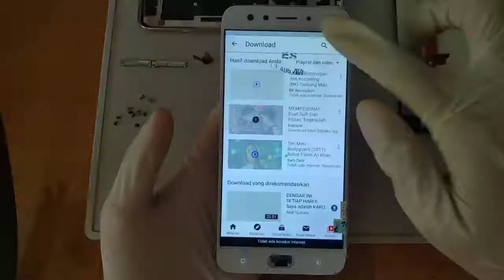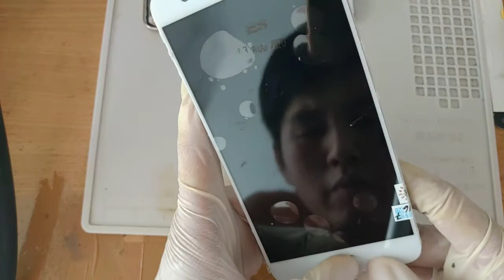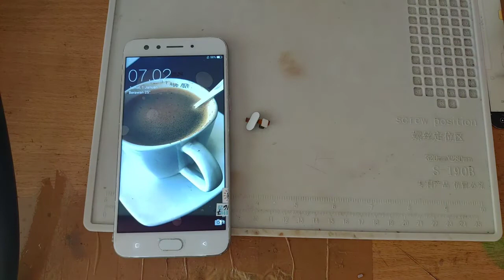Ganti LCD Oppo F3 dan Ganti Finger Print Oppo F3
Hp ini loadingnya lama.
Sepertinya hardwarenya juga bermasalah.
Mungkin bisa juga karna keberatan/banyak data.

Oppo F3